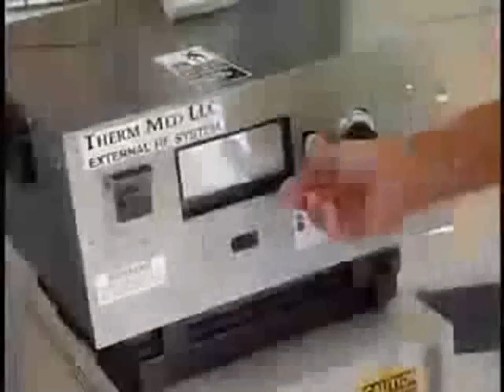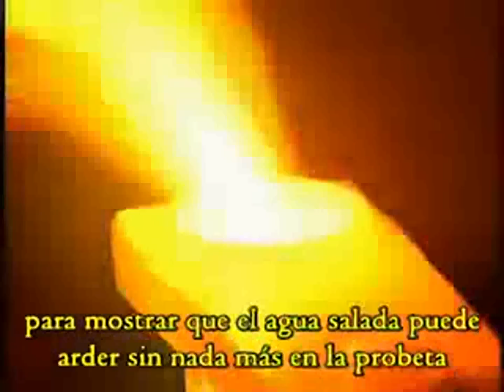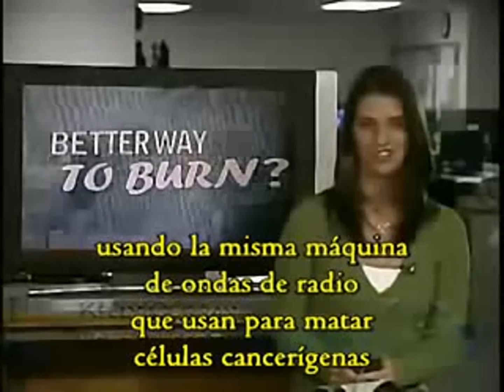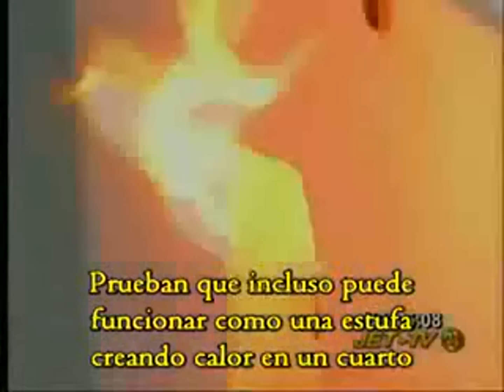John Kanzius = Free Energy / Energía gratis - Water Combustion / Combustión de Agua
Combustion saltwater through a magnetic wave generator.
Combustion de agua salada, por medio de un generador de ondas magnetico.